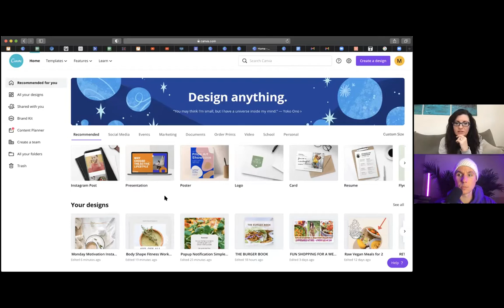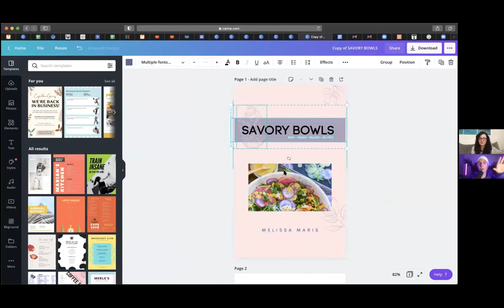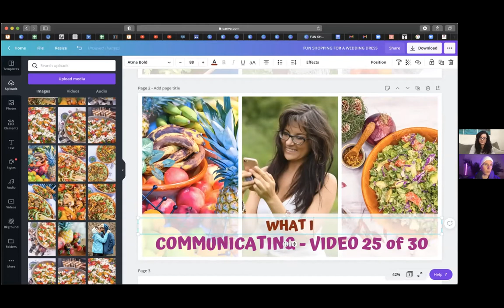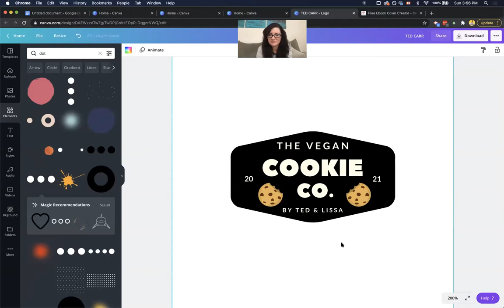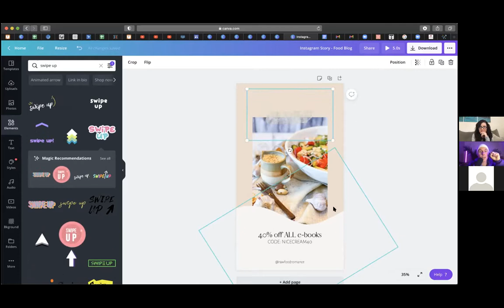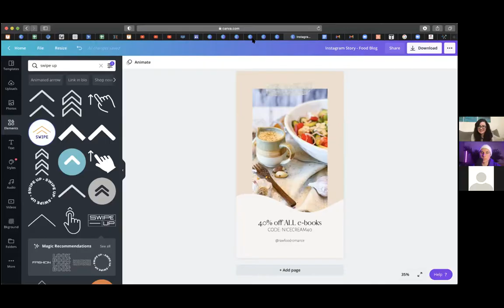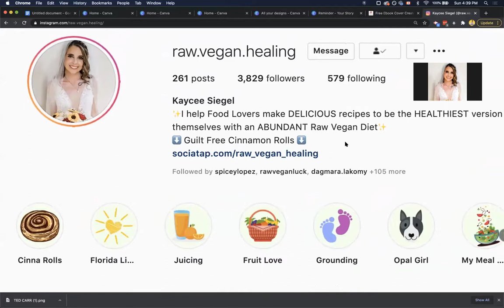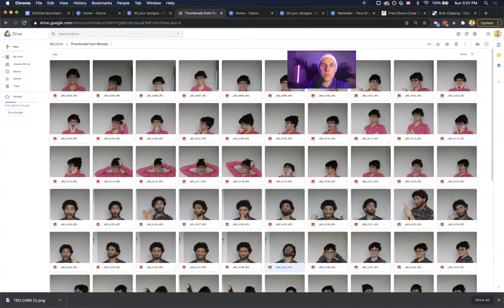Canva For Vegan Entrepreneurs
For Plant Based Solopreneurs or Vegan Business Owners Looking for Economic Relief... and let us help you launch or grow your wildly profitable online vegan business.